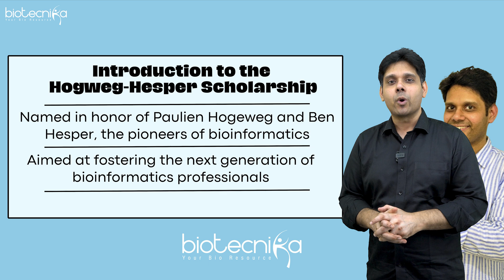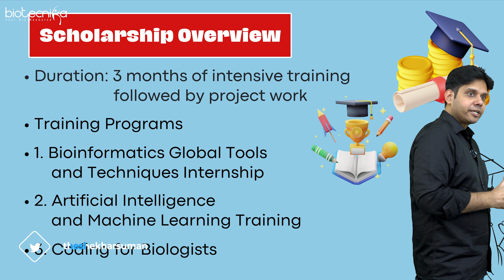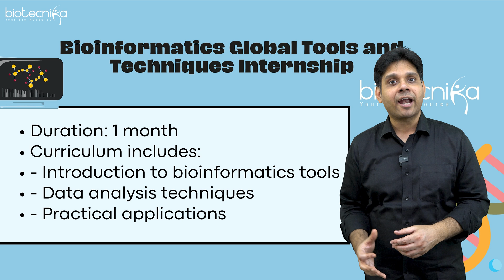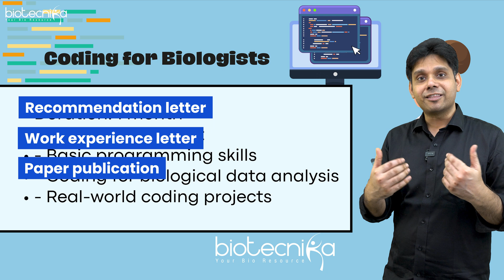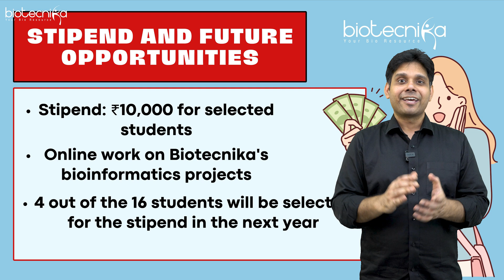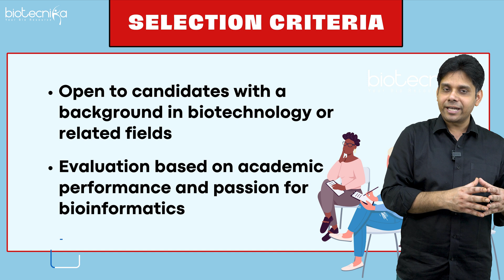Hogeweg Hesper Scholarship Launched - For Candidates Who Want to Build A Career in BIO-IT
Hogeweg Hesper Scholarship Launched - For Candidates Who Want to Build a Career in BIO-IT, Bioinformatics, AI, ML.

Exciting news for aspiring BIO-IT, Bioinformatics, AI, and ML professionals! The prestigious Hogeweg Hesper Scholarship is now open for applications. This scholarship supports candidates passionate about building a career in these cutting-edge fields of bioinformatics and AI ML.

🔍 What You'll Learn:

- Advanced Bioinformatics techniques
- Applications of AI and ML in biology
- Integration of BIO-IT in healthcare and research
- Hands-on projects and real-world applications

🎓 Who Should Apply:

- Students and professionals interested in BIO-IT
- Aspiring bioinformaticians
- AI and ML enthusiasts
- Researchers looking to integrate technology with biology

📅 Important Dates:

Application Deadline: 15th July

💡 Why Apply:

- Gain expertise in high-demand fields
- Work on innovative projects
- Network with industry experts
- Enhance your career prospects

👉 How to Apply: Fill up the form below to apply for the scholarship

Don't miss this incredible opportunity to advance your career in BIO-IT, Bioinformatics, AI, and ML. Apply now and take the first step towards a brighter future!